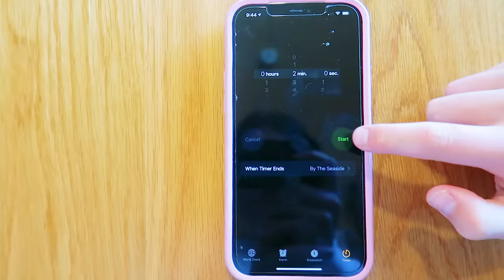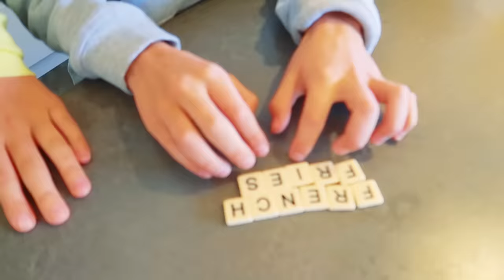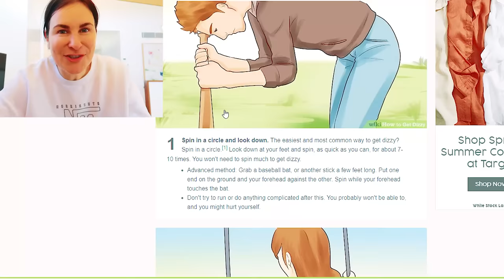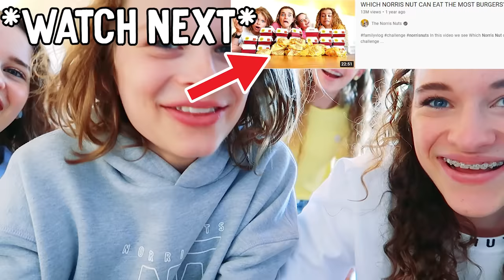WHO CAN EAT THE MOST FRIES w/The Norris Nuts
In this video we find out which Norris Nut can et the most fries. In Australia we would say "who can eat the most chips" so this is like a Norris Nuts Who Can Eat the Most style challenge. They Norris Nuts eat fries and chips from McDonalds, KFC, Guzman Y Gomez, Grilld Healthy Burgers and more! The Norris Nuts Last To Leave videos are very entertaining to make and watch so the Norris Nuts love doing the Who can eat the most style challenges. They have already done Who Can Eat The Most Pizza and Also Which Norris Nut can eat the most donuts. Usually Sabre is one the winners or runner up. But Biggy is also normally right there too. Did you know that Sockie has a special talent for eating pancakes! If you enjoyed the Norris Nuts Last To Leave the Lounge video then you will surely love this video also!